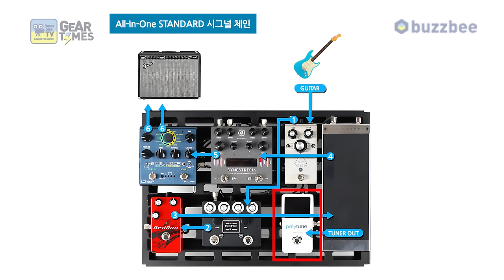[GearTimes 4047회] 올인원 All-in-One 페달보드 Standard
올인원 All-in-One 페달보드 Standard

0:00 오프닝
2:24 구성
8:34 시그널 체인
9:09 사운드 테스트
16:37 지름평